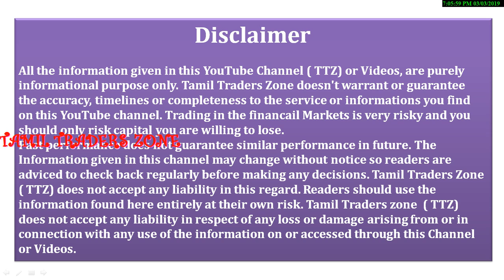புதிய முதலீட்டு முறைகளுக்கு மாற வேண்டிய பெண்கள்!|பெண்களுக்கான முதலீடு முறைகள்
Saranya
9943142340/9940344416